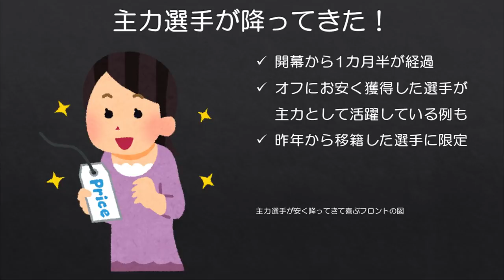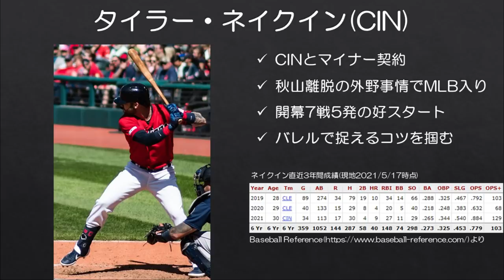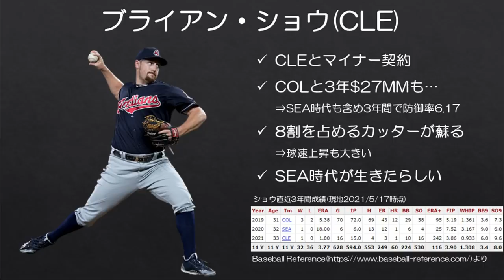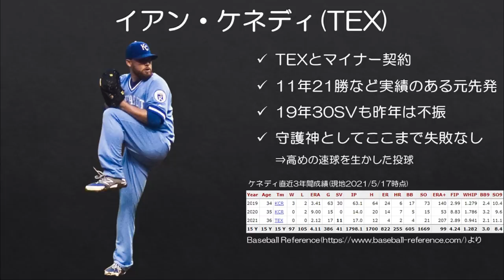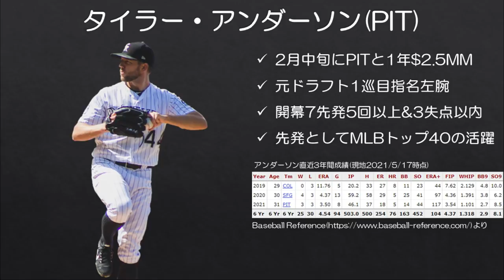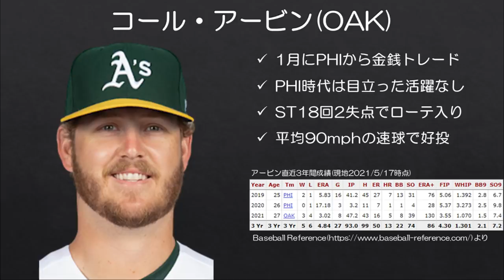【MLB】今季とりあえず獲得してみたら主力に化けた6人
羨ましい。

MLBも開幕して1カ月半程経過しましたが、そろそろ活躍している選手、そうでない選手がだいぶはっきりしてきた印象です。中にはオフの間にとりあえず獲得した選手が主力選手に化けたケースもあるので、今回はそういった選手たちにスポットを当てたいと思います。

■うち2人はこちらの動画でも期待していた選手でした。
【MLB】今年古巣でもう一度輝きを取り戻したい選手たち5人